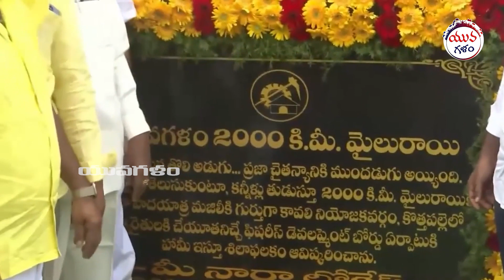Nara Lokesh Yuvagalam Padayatra Reaches 2000 KM | Nellore Kavali | Yuva Galam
Yuva Galam is the perfect platform for political information, where public opinion matters and serves 100 percent true information.

Yuva Galam presents political interviews, public talks, debates, political analysis, political updates, and much more about political affairs.

We assure you that Yuva Galam will keep you politically updated and informed about current affairs

Our vision and mission are to bring the truth out to the people.

Regards,
Yuvagalam Team